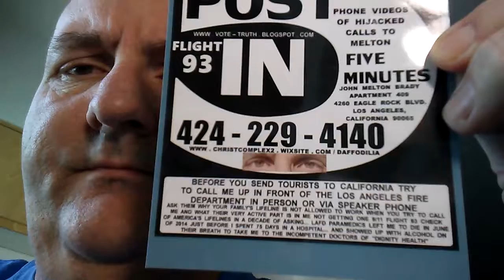DON'T PULL ANGRY LAFD PARAMEDICS OFF THEIR LUNCHES TO DO THE JOBS THEY'RE NOT DOING. HIRE COMPETENT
DON'T PULL ANGRY LAFD PARAMEDICS OFF THEIR LUNCHES TO DO THE JOBS THEY'RE NOT DOING. HIRE COMPETENT ONES. THAT'LL FIX YOUR PROBLEM... I AM MELTON AND I HAVEN'T GOTTEN A 9/11 FLIGHT 93 CHECK OF AMERICA'S LIFELINES IN THE OVER 10 YEARS I'VE BEEN ASKING YOU TO CHECK YOUR PHONES... SO MEZA PRESCRIBED INSULIN POISONING... THE L A FIRE DEPARTMENT PARAMEDICS DIDN'T TAKE ME TO A DECENT HOSPITAL AFTER THEY SHOWED UP WITH ALCOHOL ON THEIR BREATH... AND DIGNITY HEALTH'S GLENDALE MEMORIAL IGNORED THE INSULIN POISONING AND TAUNTED A MAN IN A WHEELCHAIR IN PAIN. BACK TO THE PARAMEDICS. FIRE THE INCOMPETENT ONES THEN LET THE COMPETENT ONES GET OVERTIME UNTIL THOSE WHO HIRE PARAMEDICS CAN DO A BETTER JOB OF THAT. ALL TOURISTS BEFORE YOU COME TO CALIFORNIA TRY TO CALL ME IN FRONT OF OR VIA SPEAKER PHONE THE L A FIRE DEPARTMENT. PUT THEIR HOME AND NON-EMERGENCY NUMBERS ON THE BACKS OF THAT FIVE ABOUT THEM. IF THEY CAN'T GIVE YOU A GOOD ANSWER ABOUT ME NOT GETTING A 93 CHECK CALL IN OVER A DECADE... THEY'RE IN INVOLVED OR THEIR INCOMPETENT... VACATION IN A PLACE THAT ISN'T.